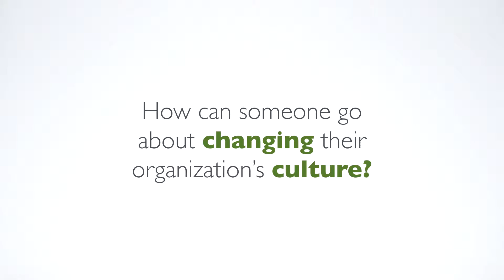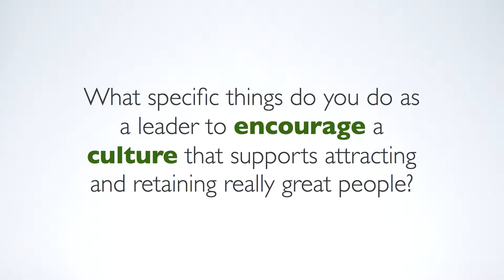Stellar Staff with Christine Bader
In 2013, Tim Cynova set out to interview some of the smartest people he knew about how they approached attracting and retaining great staff who can move organizations forward. After completing 26 interviews -- more than 400 minutes of video in "the can" -- he produced, "Stellar Staff: Attracting & Retaining People Who Can Move Your Organization Forward."

The 45-minute presentation includes excerpts from interviews with senior-level executives from Fortune 500 companies, the pharmaceutical industry, technology start-ups, higher education, advertising, the military, politics, leaders in the cultural sector, the financial sector, and the owner of Tim's favorite coffee shop: Gypsy Donut & Espresso Bar in Nyack, NY.

This video is the individual interview with Christine Bader. At the time of this filming, Christine was a Visiting Professor and Scholar at Columbia University. She is now the Director of Social Responsibility at Amazon.

To view Stellar Staff or more of the individual interviews, please

SOME OF THE INTERVIEW QUESTIONS:
-- As a business leader, how do you think about attracting and retaining great staff?
-- What does it mean to your company to have great staff? What do companies look and function like that do this well?
-- What specific things do you do as a company and leader to encourage a culture that supports attracting and retaining great staff?
-- Besides a paycheck, what do your people look for and want in a workplace? What incentives are most valued by your staff?
-- How do you find great people? What do great people look like? How do you know you're hiring the right person to help you achieve this?
-- When a staff member seems to not be working out, how do you know when you should double down and try to pull them out a tailspin versus just cut your losses and let them go?
-- How is the value proposition different for people who work in politics / military / the for-profit world vs the not-for-profit world?
-- How do you balance the daily fires while moving this forward?